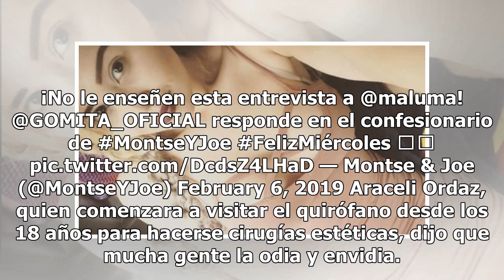Gomita habló de las cirugías a las que se ha sometido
Araceli Ordaz, mejor conocida en el mundo de los espectáculos y la farándula como Gomita, estuvo presente en el programa de revista Montse & Joe, en el que habló de sus cirugías estéticas y donde se sinceró sobre los beneficios que ha obtenido de ellas. Durante la conversación, la comediante, conduc...